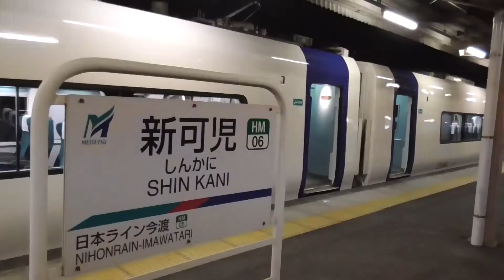新可児行きミュースカイ折り返し回送発車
新可児駅にて撮影